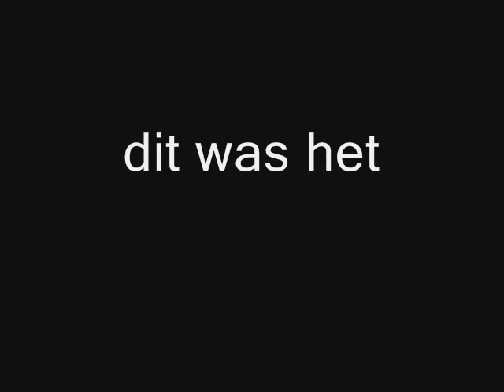wesepe men174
mooi he doe je niet naar